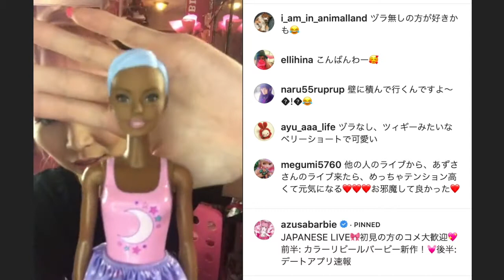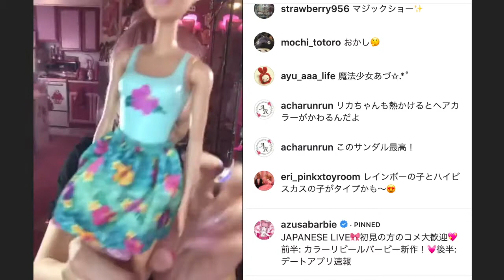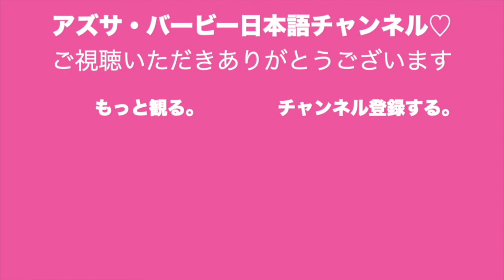インスタ日本語ライブアーカイブ(7/7/2020)｜アメリカ生活｜ハリウッドでバービーと生きる日本人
毎回削除するのがもったいないので、こちらに保存することに致しました。
ゆる〜いガールズトーク、聴いてください。
編集もほとんどしておりません。笑
※ライブ中は視聴者様からのチャットコメントと会話してます。

Instagram.com/AzusaBarbie